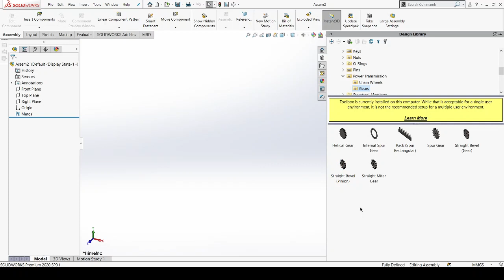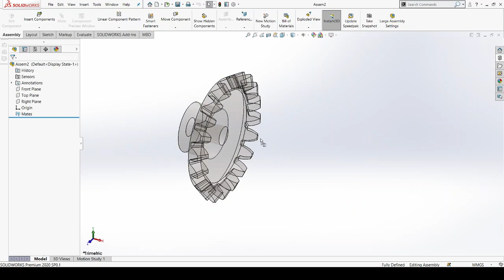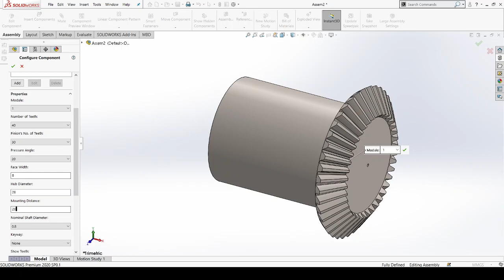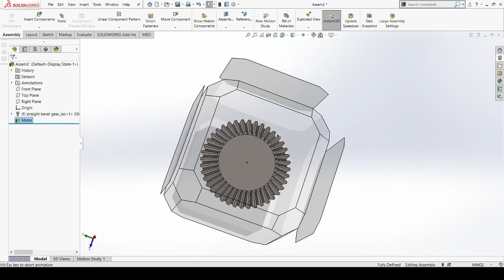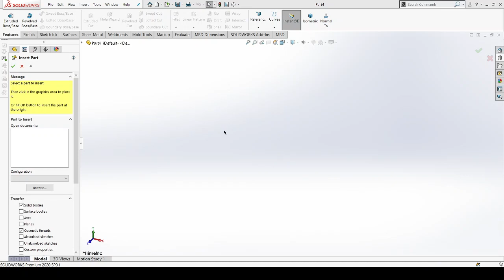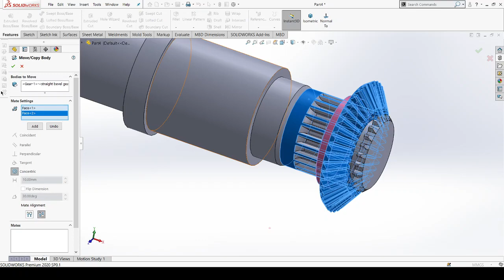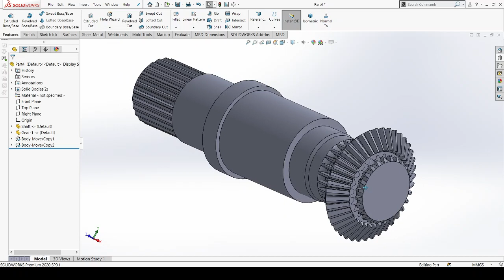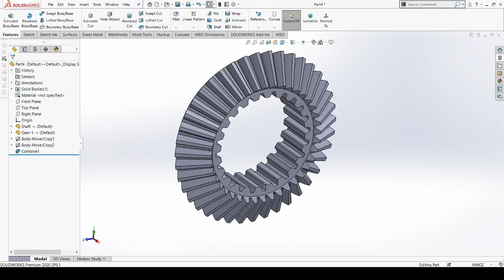Part-5 :- Design of First Pinion Gear | Design of differential | Solidworks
This video explains the  design of first pinion gear for differential gear box in the solidworks 2020 and 2021.